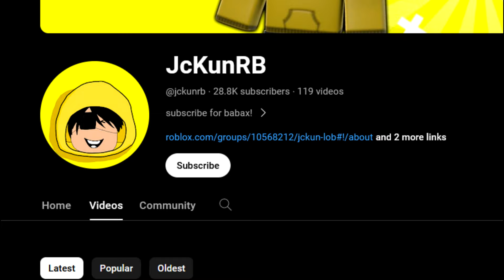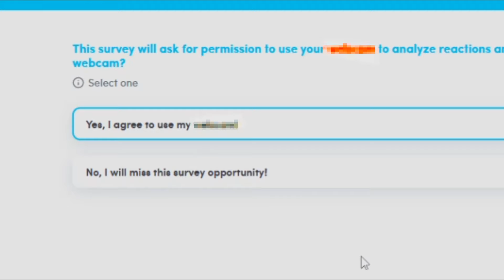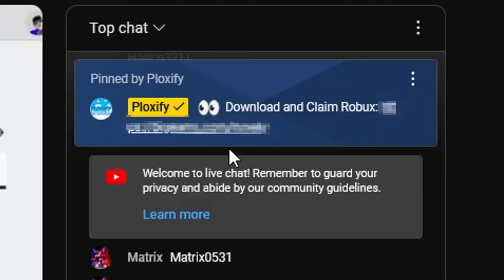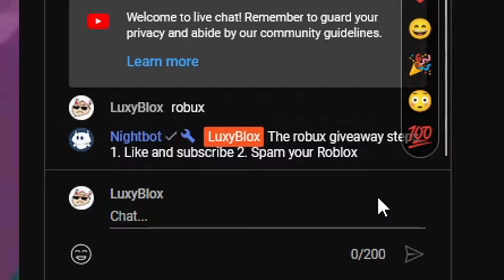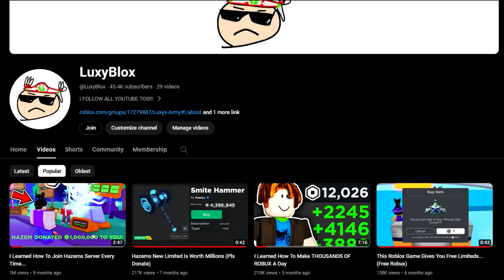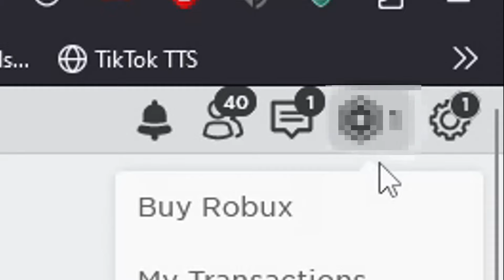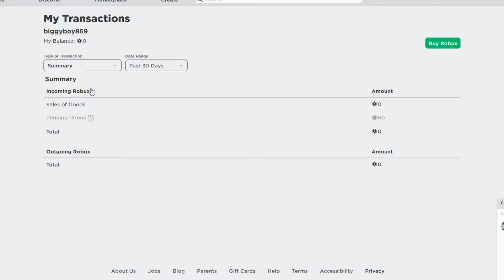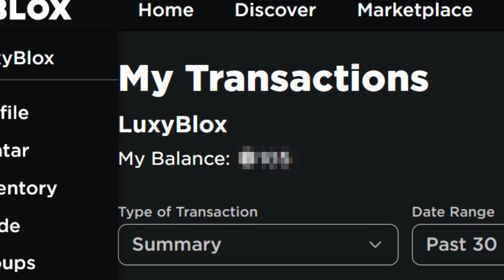I Learned How To Make HUNDREDS Of Robux Per Hour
In today's video, I will be challenging myself to get as much Free Robux as Possible in a matter of One Single Hour by using methods that I have learned myself to get Free Robux on Roblox. Such as Playing games like Pls Donate, Starving Artists, and other Donation games available on Roblox to help give you Free Robux as well as using survey sites like Microsoft Rewards to get Real Free Robux Codes as fast as possible So you can answer the question on How To Get Free Robux on Roblox and How Much Robux Can You Get In One Hour